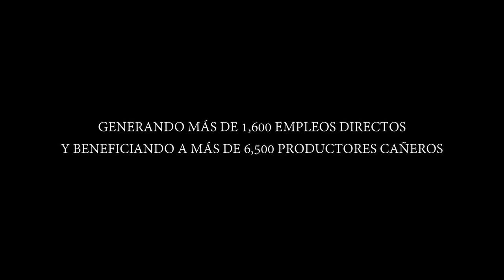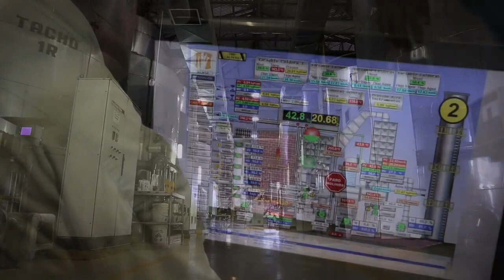INGENIOS DEL GRUPO PIASA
Ingenios que integran el Grupo PIASA; Ingenio "Adolfo López Mateos" e Ingenio Tres Valles, ubicados el primero en la Ciudad de Tuxtepec en el Estado de Oaxaca y el Segundo en la Ciudad de Tres Valles en el Estado de Veracruz.

Créditos a Gitana Films.